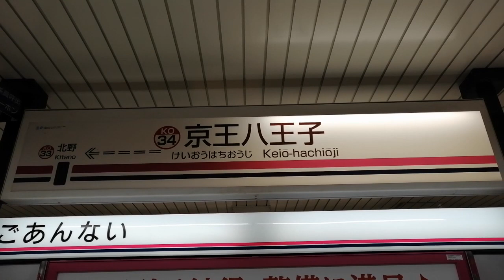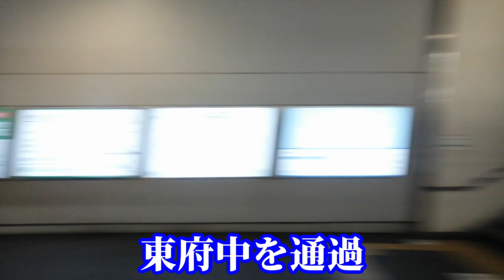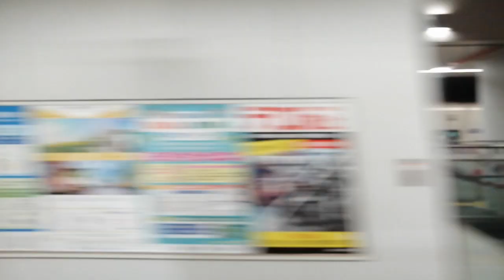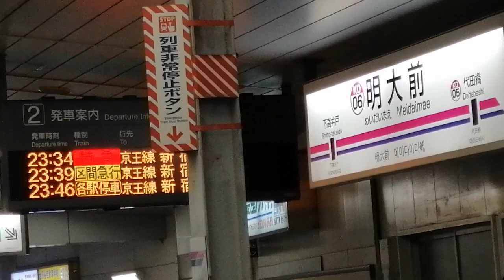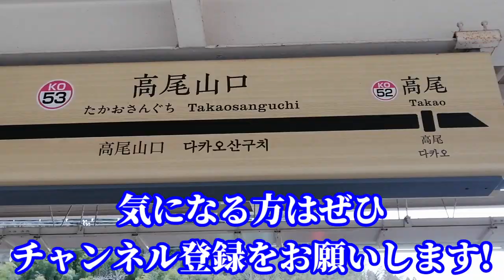【京王八王子→新宿】京王線のド深夜特急に乗ってみた！！【京王線だけで1週間②】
今回も声の調子△です。聞き取りづらくてすみません。。

京王線だけで1週間、2回目は23時以降に走る上りの特急電車をご紹介！

この動画はダイヤ改正前現在の情報です。
飛田給追い抜きについては動画内で補足した通りです。

☆自己紹介☆

2022年は全国ツアーと題して、日本全国を回っています。

４月は週4回(日・火・水・金)公開！
さらに一部土曜日午前中にも公開予定！
路線もできるだけ多く扱っていきます。お楽しみに～!!

なお、祝日の前後は公開日程が変わることもあります。ご了承ください。

☆SNS☆
御用の方は、以下のTwitterのDMにお申し出ください。